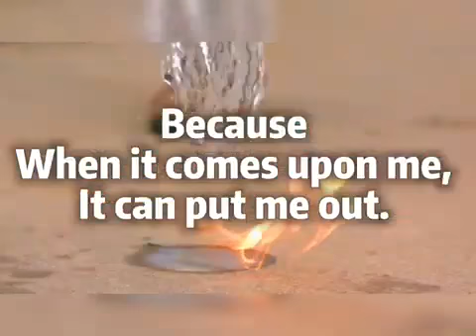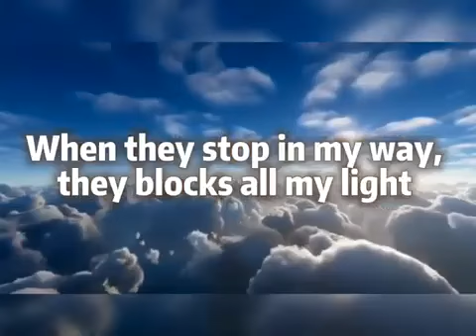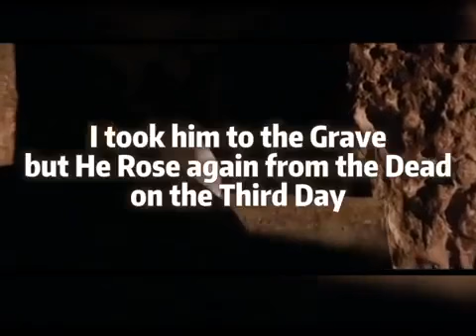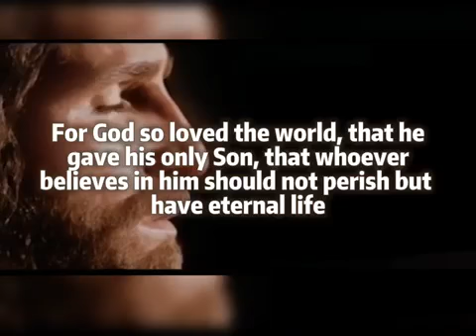Who is the strongest? Jesus Christ.